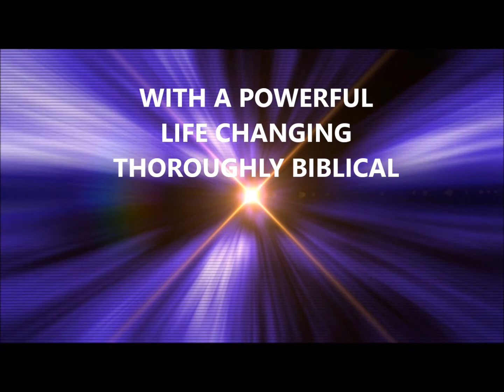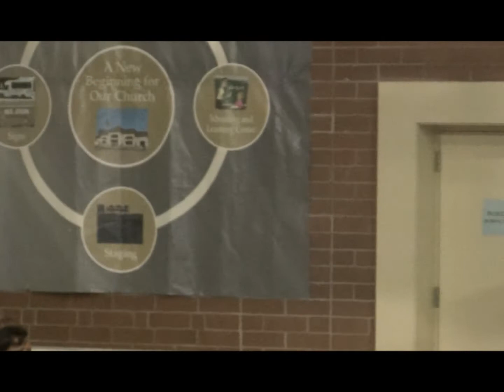PRIMED AND READY EMBRACING THE PRESENT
During the 40 years of wilderness wandering and five years of conquering the land they were now in, Caleb never forgot where God had brought him from. Neither did he forget the promise God had made him. Caleb is primed and ready to claim God’s promise to him. Caleb, though, would tell us that being primed and ready is not just about where he brought me from, but also about where I am right now. It is not just building on the past, but it is also about embracing the present.